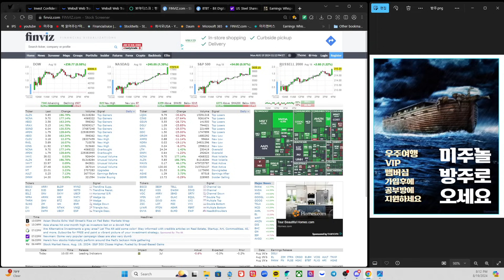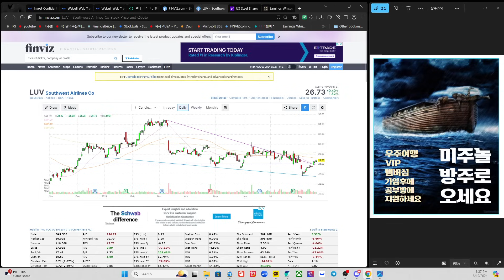[8/20/화] 미주놀의 월가 속보뉴스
미주놀 공부(단톡)방 지원 링크